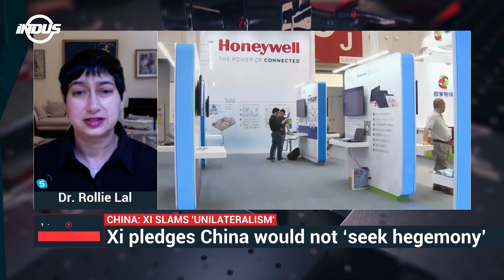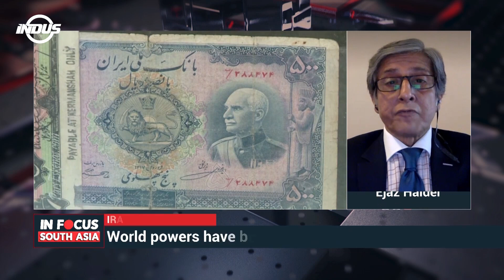In Focus South Asia | China: Xi Slams ‘Unilateralism’ | Episode 140 | Indus News